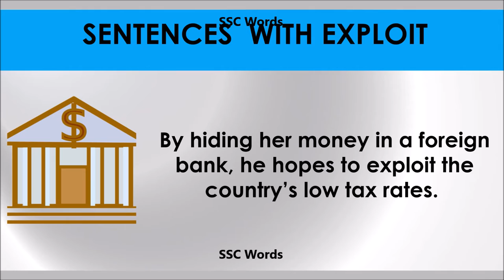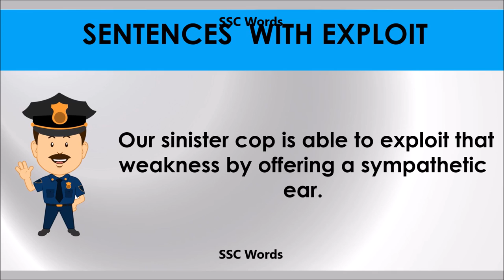Exploit # Improve English # Meaning and 5 sentences # GRE CAT GMAT word # SSC Words